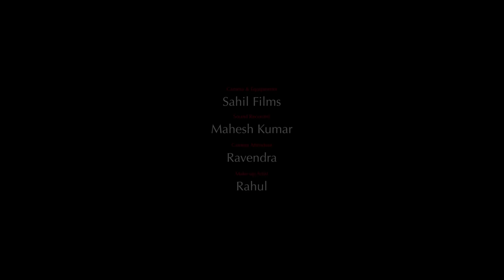Painful Honeymoon | Short Film | Short Movie | Eng Sub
We usually don’t consider the damage we do to our family or friends just because they are the closest to us at that point in life. painful honeymoon is a story that shows how mingling family with friends who have held on to old grudges, triggered at the wrong time could come to harm their present and future. Although once the atrocities are committed, will life give them a chance for redemption? Or will it leave a void for the remaining of their lives? Don’t miss how this beautiful story unfolds, based on a real life experience.

CAST
Deepti Gautam
Pratik Pant
Anant Saraswat
Suumeet Darshan

CREW
Editor - Ramakant  Verma
Cinematography - Suumeet Darshan
Writer - Ashok Sharma
Producer - Ashok Kumar Sharma
Director - Prakash Saini